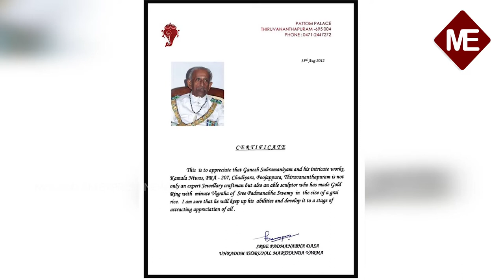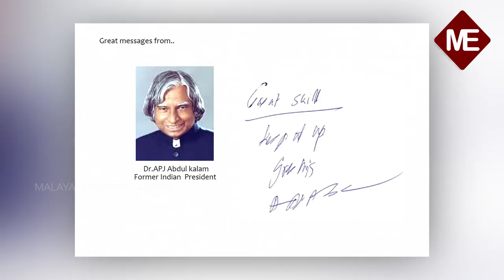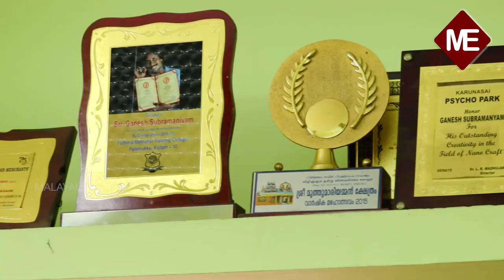വിരൽ തുമ്പിൽ വിസ്മയം തീർത്ത് ​ഗണേഷ് സുബ്രഹ്മണ്യം | Ganesh Subramaniyam | Nano Sculptor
MalayalamExpressNews വിരൽ തുമ്പിൽ വിസ്മയം തീർത്ത് ​ഗണേഷ് സുബ്രഹ്മണ്യം | Ganesh Subramaniyam | Nano Sculptor